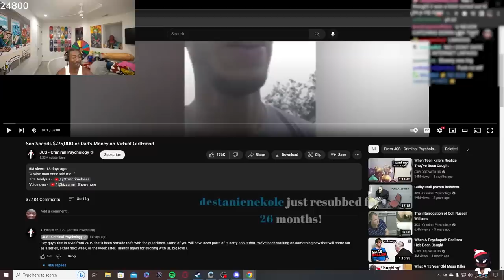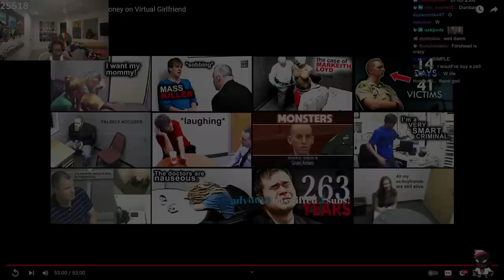He Spent $275,000 on His FAKE Girlfriend.. (JCS - Criminal Psychology)